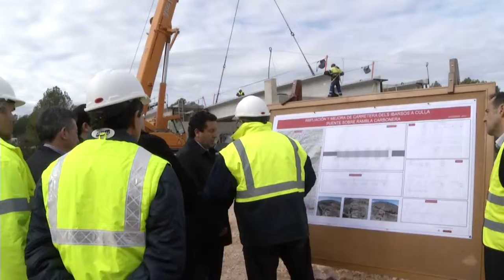La Diputación mejora la seguridad vial en la Plana Alta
El presidente de la Diputación, Javier Moliner, ha comprobado esta mañana junto al diputado de Infraestructuras, Héctor Folgado, el buen ritmo que siguen los trabajos de construcción del puente sobre la Rambla Carbonera en las inmediaciones de Els Ibarsos como parte de la obra de mejora de la carretera Ibarsos-Culla en la que la Diputación está invirtiendo 4,3 millones de euros.